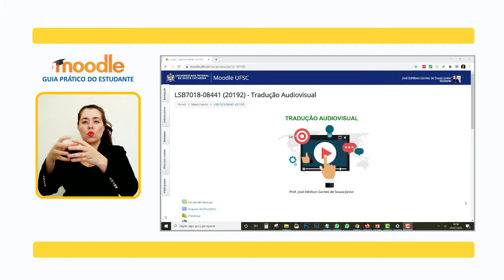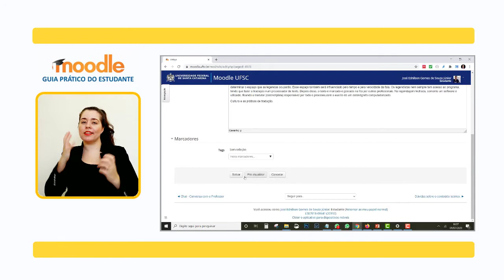MOODLE: Atividade - Wiki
É possível criar uma atividade para gerar uma interação maior entre os alunos. Com a atividade ‘Wiki’ no moodle, os alunos poderão - de maneira individual ou em grupos - escrever, editar e colaborar com os textos uns dos outros. Além disso a ferramenta tem função de registrar um histórico, indicada a participação de cada aluno, data e sua contribuição. Neste vídeo ensinaremos como utilizar esta atividade.